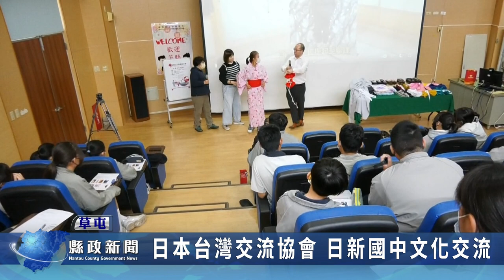日本台灣交流協會 日新國中文化交流｜南投縣政新聞 2024.01.18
公益財團法人日本台灣交流協會特別來到草屯鎮日新國中，辦理日本文化體驗課程，由講師介紹日本傳統服飾文化體驗浴衣，有20位師生同時透過實地浴衣穿著體驗，更貼近日本文化，透過跨文化的學習，拓展學生國際視野。